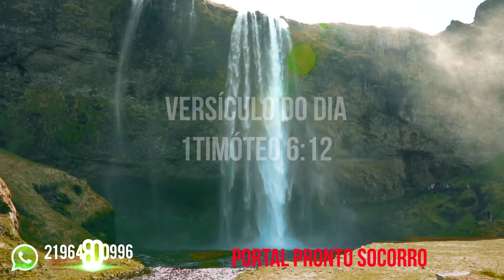Versículo do DIA 1Timóteo 6:12 - 17/04/2021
1Timóteo 6:12 - 17/04/2021
"Combate o bom combate da fé. Toma posse da vida eterna, para a qual também foste chamado e de que fizeste a boa confissão perante muitas testemunhas."
Palavra chave: Combate o bom combate da fé